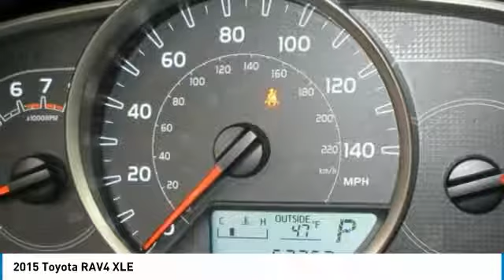2015 Toyota RAV4 Mays Landing NJ 48992B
2015 Toyota RAV4 XLE

Shore Toyota
4236 Black Horse Pike

Certified Vehicle! CarFax 1-Owner, -Backup Camera -Bluetooth -Auto Climate Control -Aux. Audio Input -Chrome Wheels ABS Brakes -Automatic Headlights -AM/FM Radio and many other amenities that are sure to please. Based on the excellent condition of this vehicle, along with the options and color, this Toyota Rav4 is sure to sell fast. -Multi-Zone Air Conditioning -CARFAX 1-Owner